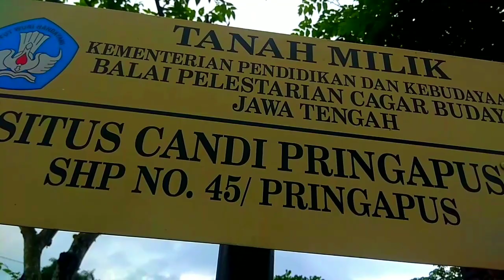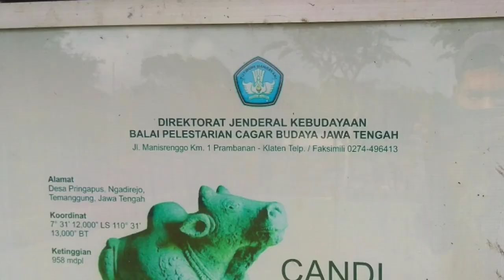Misteri candi pringapus terbaru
Misteri candi pringapus terbaru. Pelajaran hidup dari sejarah, Belajar mengenal lebih dekat tentang sejarah candi pringapus. Tentang sejarah pembangunanya, lokasi candi dan lingkungan candi pringapus, bagian penting dalam kehidupan kita untuk memahami kehidupan di masa lalu. Agar kehidupan kita sekarang dan esuk bisa lebih hidup lagi, semangat untuk memahami diri kita hari ini dan besuk yang akan datang dari memahami sejarah orang" jaman dulu.

Candi pringapus
Perjalanan ke candi pringapus
Situs liyangan terbaru
Melihat temuan yoni
Blusukan di candi ratu boko
Tips sederhana
Anak kost atau perantauan
Jamur tiram
Nandur mbako
Temanggung
Sindoro
Sumbing